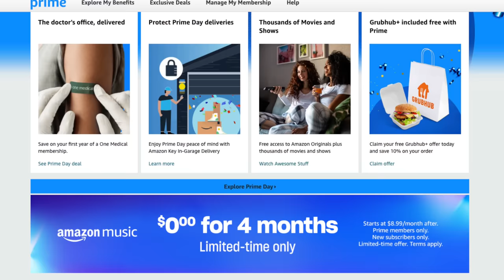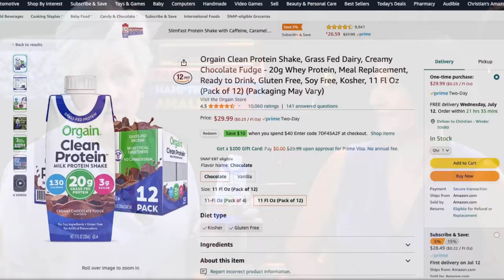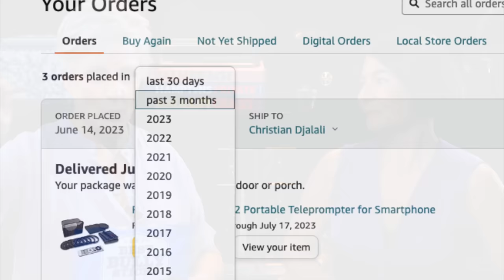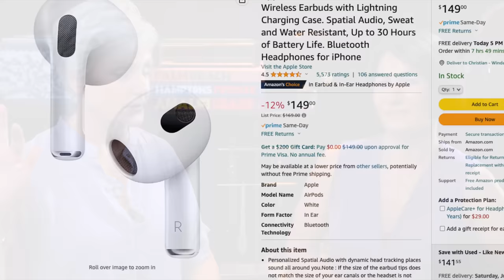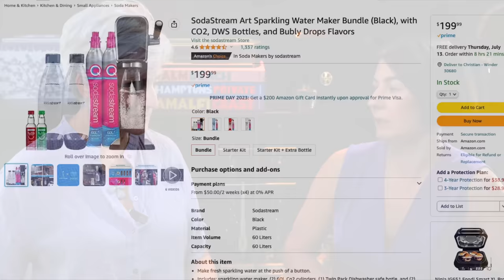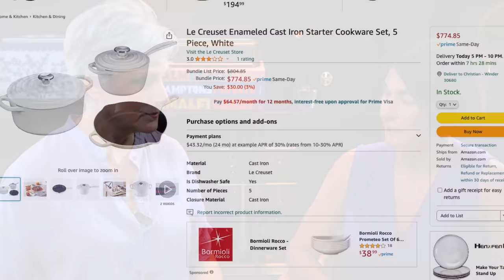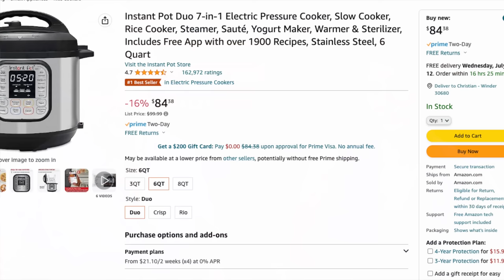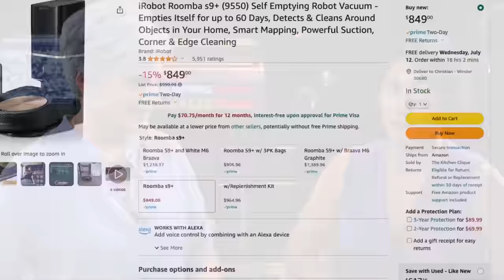The Biggest Shopping Event Of The Year Is Here! Shop Amazing Deals On Amazon Prime Day.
Get ready for Amazon Prime Day and shop smarter! Kelly and I have got all the details to help you find the best deals and the biggest savings. From special offers to discounts, take advantage of this opportunity to save big when you shop for Prime Day deals on Amazon! Today’s post is all about how to Shop Smart on Amazon Prime Day!

Prime Day Deals
Lightning Deals

Everyday Shopping:
Greens First
Chile Crunch
Think Protein Bar
Newman's Own Protein Bar
Ham Bones
Bully Sticks
Orgain Protein Shakes
Stanley Thermos
Juliska Acrylic Wine Glasses

Beth's Picks:
Apple Air Pods
Apple Watch
Apple Air Tags
Kindle Paperwhite
Yeti Coolers & Drinkware
Cuisinart Ice Cream Maker
Cuisinart Hand Held Blender
Counter Top Ice Maker
Dyson Vacuum

Kelly's Picks:
Joy Mop
Ember Temperature Control Smart Mug
Pasta Machine
Handheld Garment Steamer
Soda Stream
Nespresso Lattissima
Le Creuset Cast Iron Enameled Cookware
Black and Decker 2-Liter Air Fryer
Martha Stewart 7-qt Enamel Dutch Oven
Caraway Nonstick 8-inch Frying Pan

Clothes:
A Chunky Cardigan
Long Blazer
Racerback Tank
Rochelle Bucket Bag
Linen Midi Dress
Cotton Pajamas
Top Handle Bag
Canvas Straw Tote
Poplin Shirt
Matching Shorts
H Band Slide Sandals
Denim Jacket
Strappy Lace Up Sandal
Top Handle Crossbody Bag